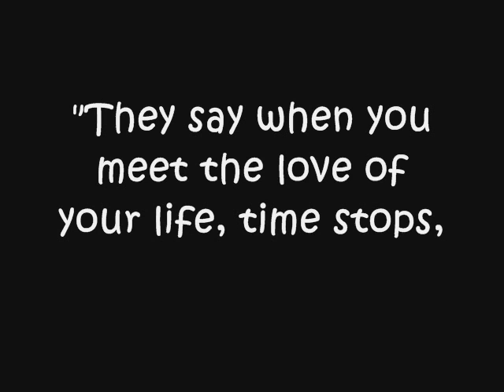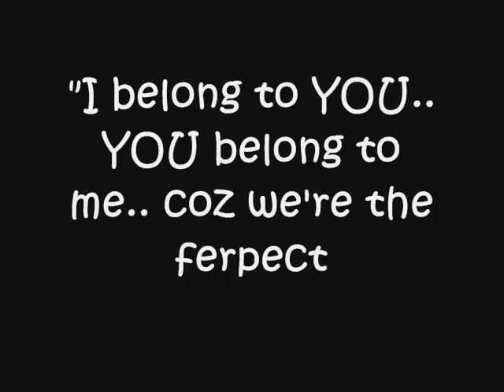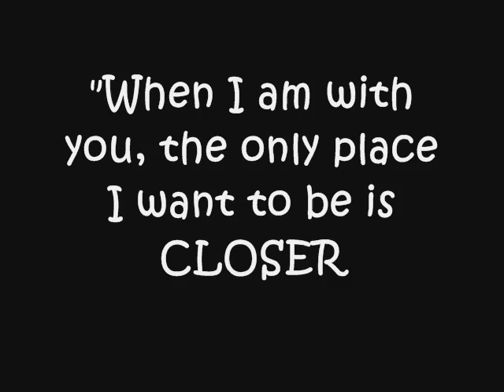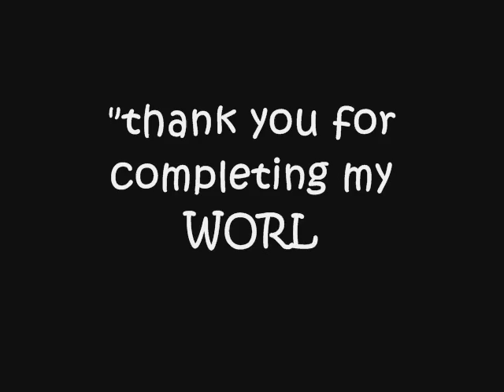MarCathy @ 12th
Looking forward for the next chapter...

LOVE U MUCH MAHAL KO!!

**credits to Bobby for the his wonderful piano rendition of the OPM classics**